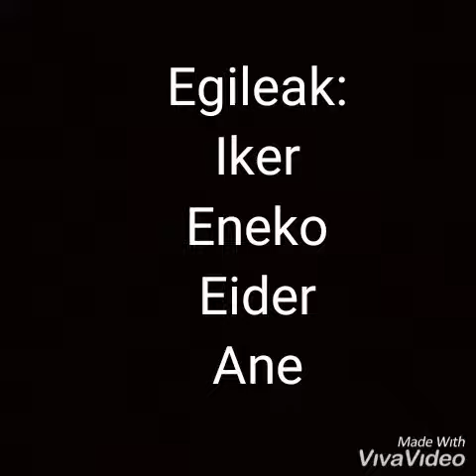SANTA FAMILIA Booktrailer - KURTZEBARRI - 5 taldea